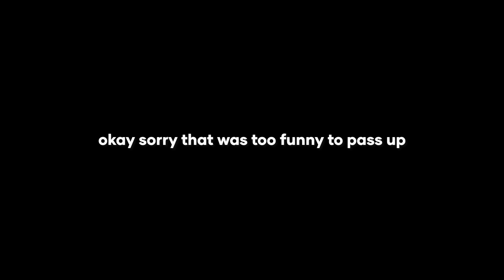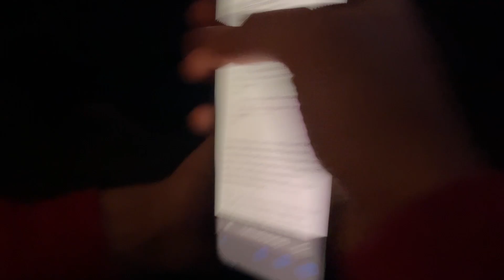big red singers vol. 2: brs takes over aurora high school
B TO THE R TO THE S I N G E R S

hey! big red singers is performing again! but where this time? aurora high school! yes! we are going hard for this performance because we are jeremy’s turf. who know what will happen in the town of aurora

in this vlog i filmed our first performance of the semester at aurora high school! i also filmed some behind the scenes and sound check moments. plus some performance videos, i hope you enjoy watching!

xoxo,
jennifer

editing apps:
adobe premiere pro
canva & procreate for thumbnail